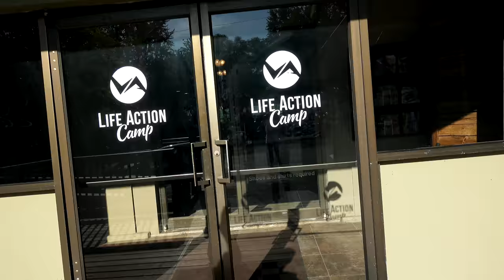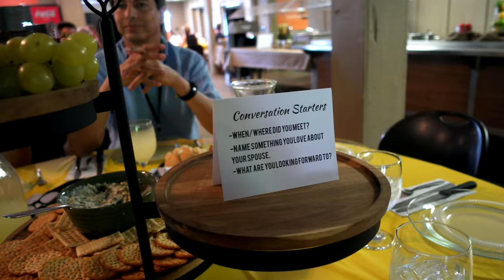LIFE ACTION CAMP | date night, family time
» What's up my friiiiends! Family vacation at Life Action Camp is a must every year. We have been coming here for 19 years, and I finally got to experience date night (a specific night of the week of th camp) as a married woman! I have also really enjoyed the down time with my family!